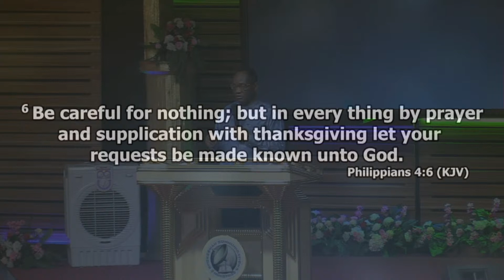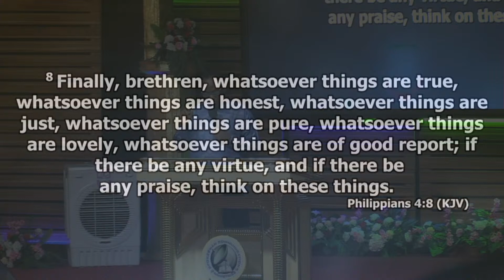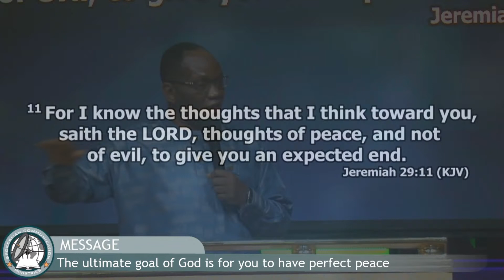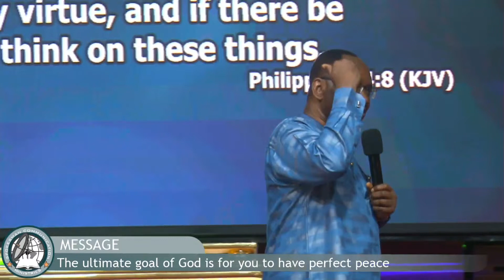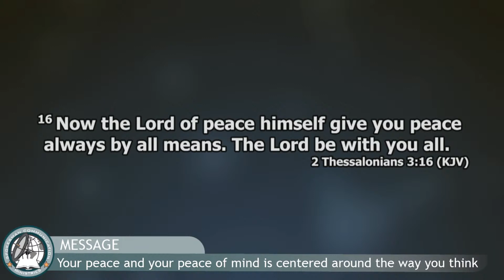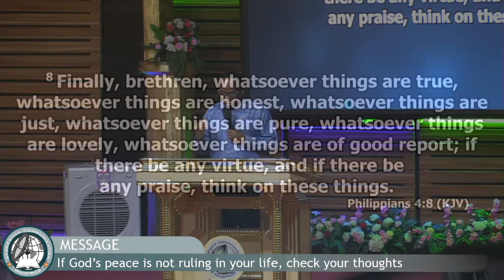GUARD YOUR HEART: THINKING RIGHT | Rev. Prof. Greg Erhabor